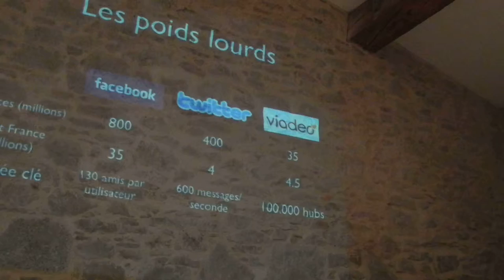francois druel - buvons un coup ensemble - AOC minervois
Francois Druel présente quelques idées pour les vignerons du Minervois qui veulent s'attaquer a la communication des résaux sociaux.